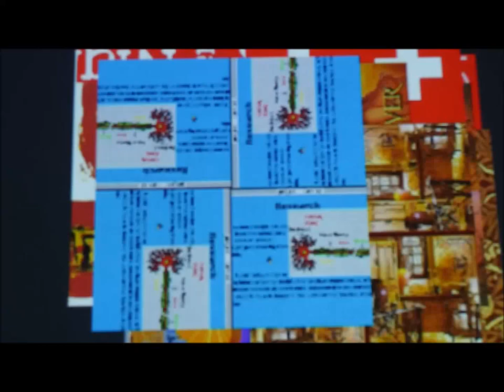Geert Mul - The library of Babel - Stedelijk museum Schiedam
Het Stedelijk Museum Schiedam presenteert een spectaculaire overzichtstentoonstelling van het werk van Geert Mul (1965), de eerste in Nederland. Als pionier in de mediakunst bouwde hij de afgelopen 25 jaar aan een uniek en veelzijdig oeuvre van (interactieve) audiovisuele installaties. Zoals een dichter met woorden poëzie maakt, zo schept Mul visuele poëzie met beelden.